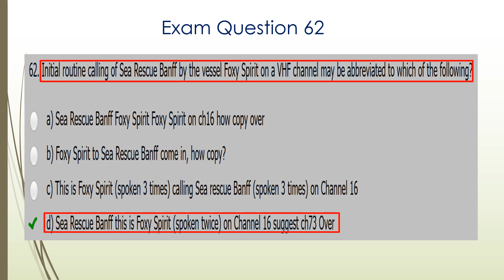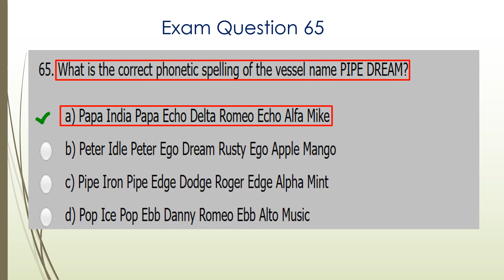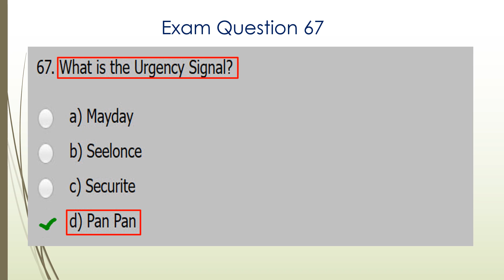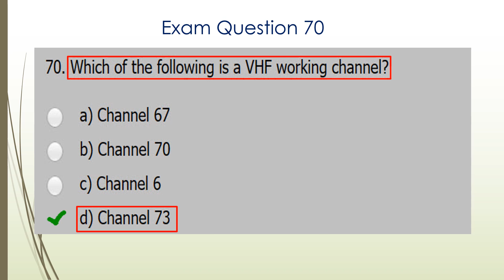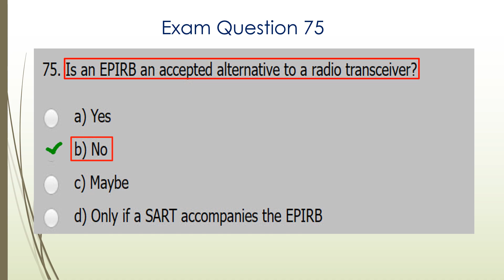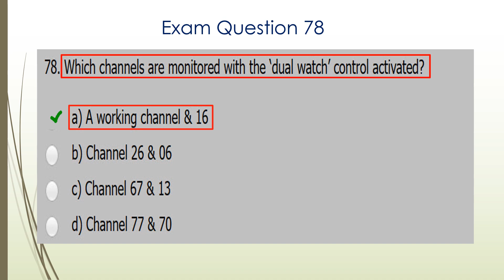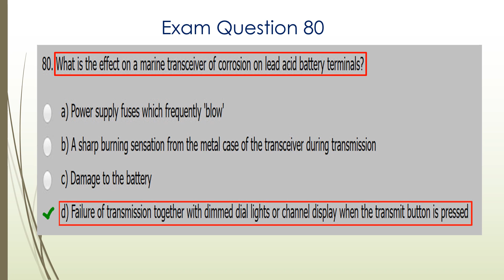VHF Marine Radio Licence Exam Answers 4 of 7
This video is presented by True North Marine Training and covers the questions and answers for candidates who wish to obtain either their Short Range Operators Certificate of Proficiency (SROCP) MF/HF Marine Radio Licence or a Maritime Mobile Service Identity (MMSI) number to operate VHF and MF/HF marine radios. These questions and answers are courtesy of the Office of Maritime Communications website.

About Us: True North Marine Training have been providing marine training for over 22 years. Our current focus of training is on 2 of the most important areas of knowledge for all boat operators, both recreational and commercial, and that is Marine Radio Licence and Operation and Coastal Navigation. When things don't go as planned all boat Skippers must have the knowledge to be able to know how to correctly call for assistance using a marine radio and being able to clearly and accurately let other vessels know where you are.

These are not intense areas of knowledge but they are ESSENTIAL for your safety and the safety of the people you take out on your vessel.